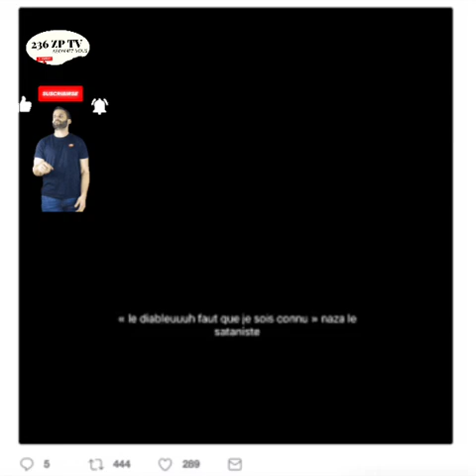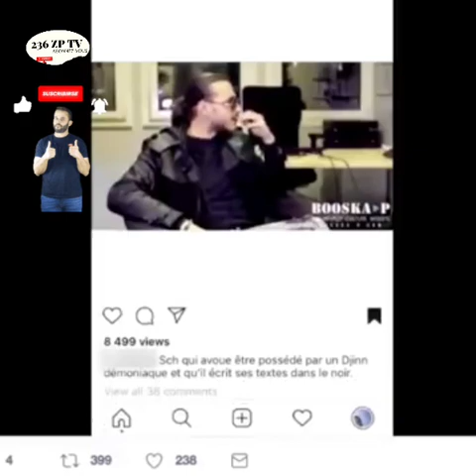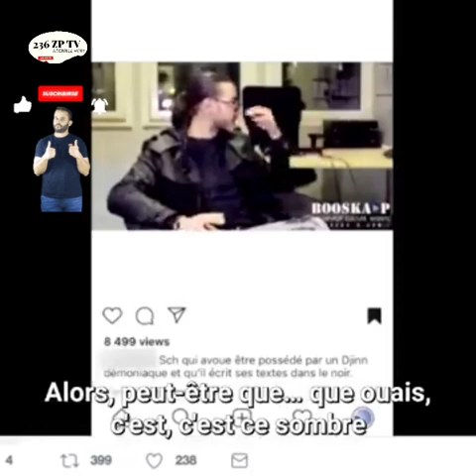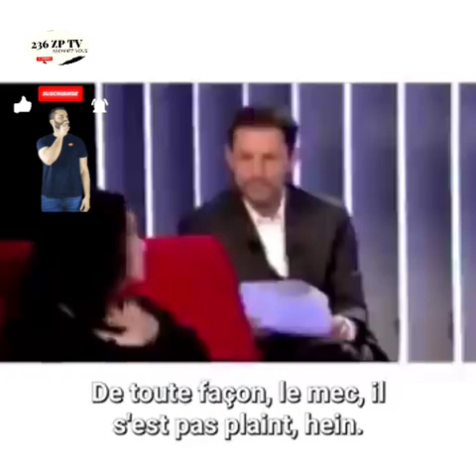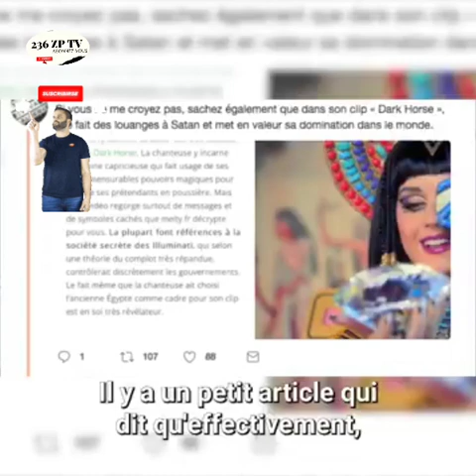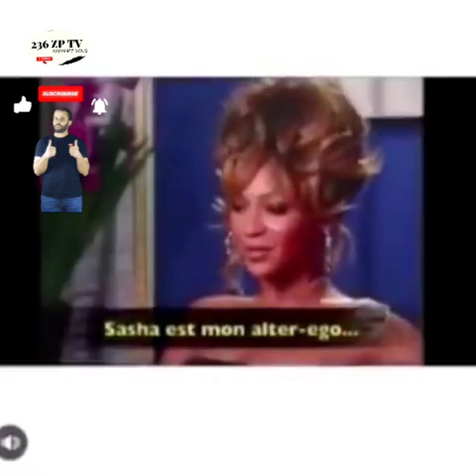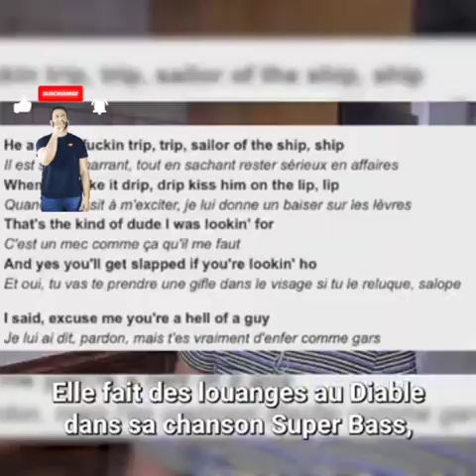J' AI VENDU MON AME AU DIABLE VOICI MON HISTOIRE 😒😒😒😒